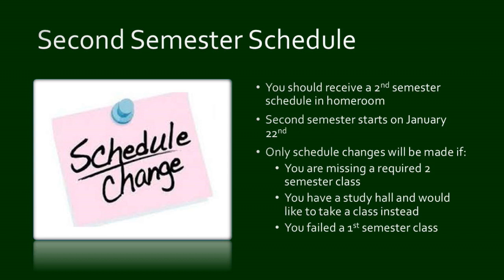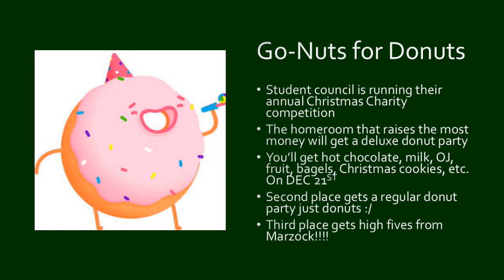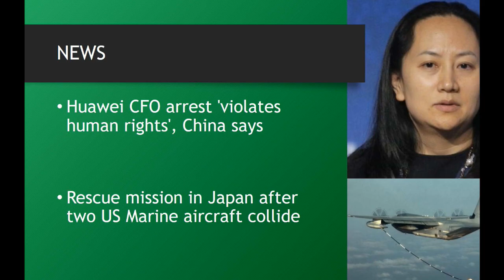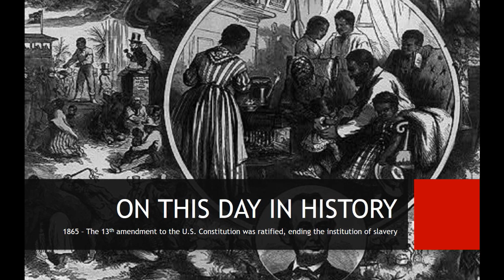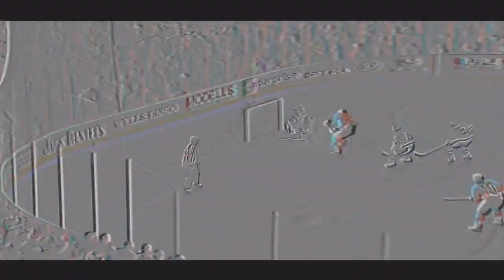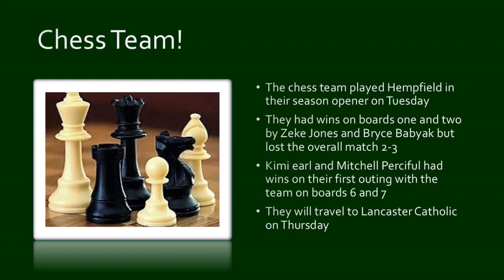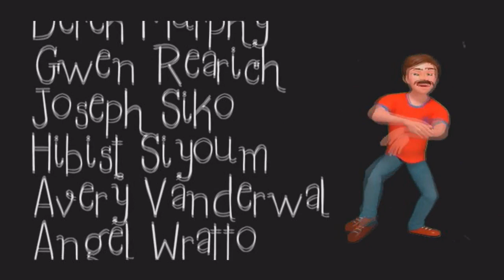2018 12 06